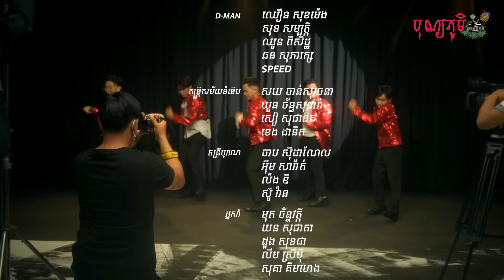D-MAN - រាំលាក់ខ្លួន (Hidden Dance) ft. លោក ឯកស៉ីដេ | BonnPhum បុណ្យភូមិ 2022 (Official Music Video)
បទចម្រៀង: រាំលាក់ខ្លួន
ផលិតបទភ្លេង : សុខ សម្បត្តិ | Sambath Sok
សហការផលិតបទភ្លេង : TINXJR
Mixing and Mastering by: TINXJR
និពន្ធទំនុកច្រៀង : ឌីមែន | D-MAN
ច្រៀង : D-MAN, Ek Side

ឧបករណ៍ភ្លេងខ្មែរ
ស្គរធំ : សួន សុភ័ក្ដ្រ
ខ្លុយ  : សួន សុភ័ក្ដ្រ
រនាថ : ហែម តារាវុឍ
ឃឹម និង ទ្រអ៊ូ : EvoPluz(Plug In)

Saxophone : Chally Jet